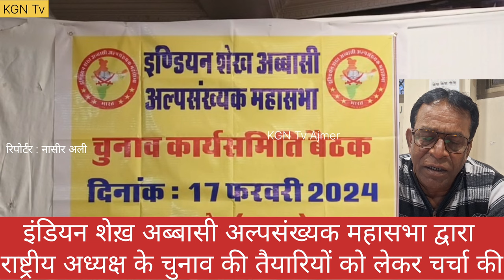इंडियन शेख़ अब्बासी के राष्ट्रीय चुनाव की तैयारी @kgntvajmer9898 video #2024